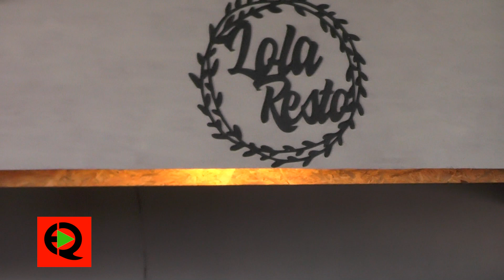LOLA resto Puerto Reconquista